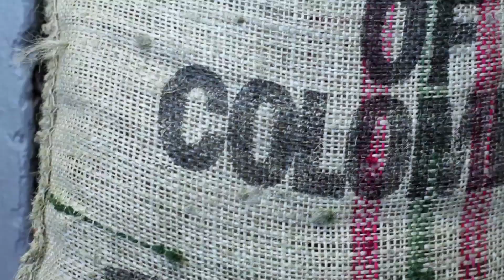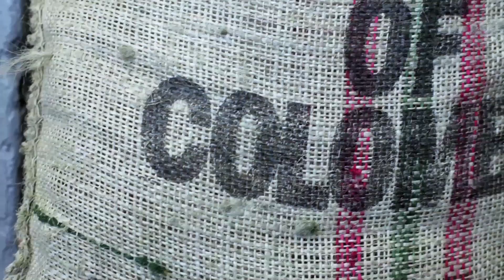Café com TV - 04/02/2023 | BLOCO II